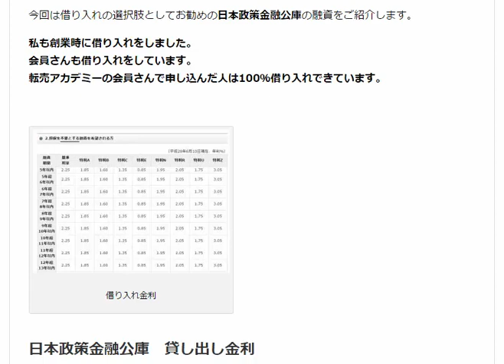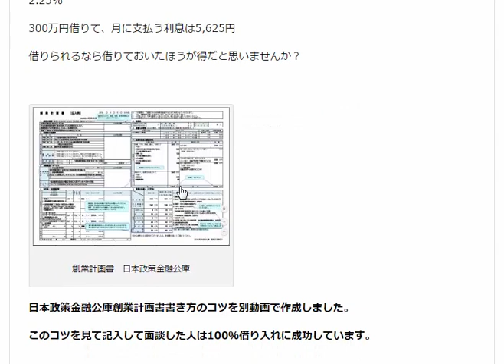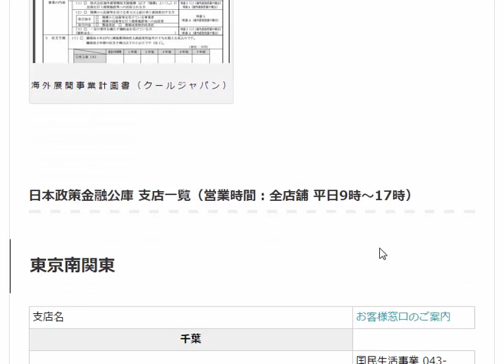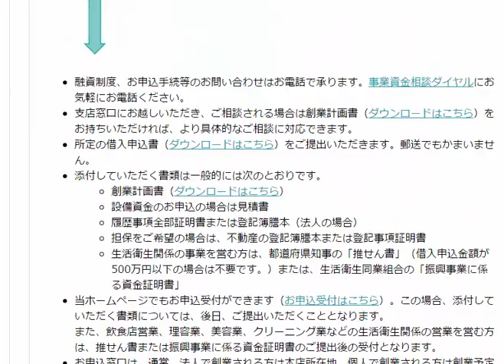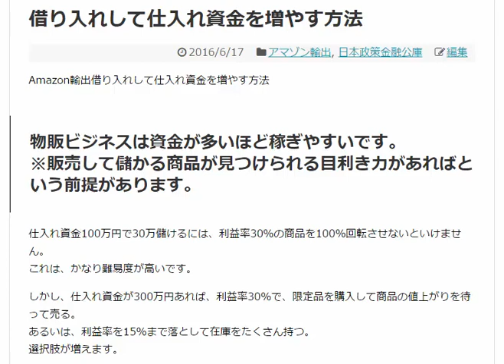公庫創業計画書書き方のコツ転売アカデミーamazon輸出ノウハウ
1日10分で月10万を稼ぐ！amazon輸出ビジネスがわかる無料セミナー

日本政策金融公庫創業計画書書き方のコツを別動画で作成しました。

このコツを見て記入して面談した人は100％借り入れに成功しています。

Amazon輸出借り入れして仕入れ資金を増やす方法

物販ビジネスは資金が多いほど稼ぎやすいです。
※販売して儲かる商品が見つけられる目利き力があればという前提があります。

仕入れ資金100万円で30万儲けるには、利益率30％の商品を100％回転させないといけません。
これは、かなり難易度が高いです。

しかし、仕入れ資金が300万円あれば、利益率30％で、限定品を購入して商品の値上がりを待って売る。
あるいは、利益率を15％まで落として在庫をたくさん持つ。
選択肢が増えます。

今回は借り入れの選択肢としてお勧めの日本政策金融公庫の融資をご紹介します。

私も創業時に借り入れをしました。
会員さんも借り入れをしています。
転売アカデミーの会員さんで申し込んだ人は100％借り入れできています。